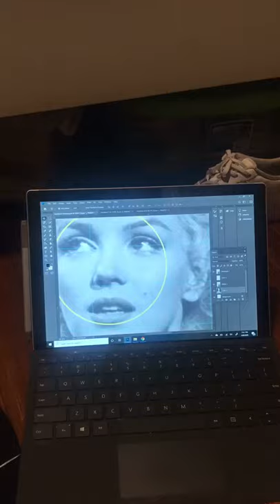A work in progress of the beautiful Marilyn Monroe